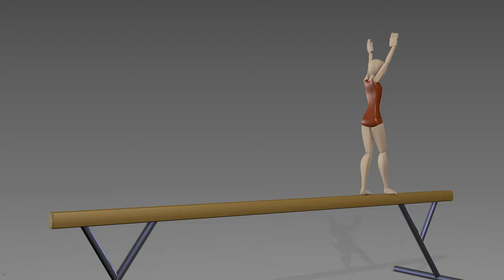Balance Beam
Model made by Joe Daniels